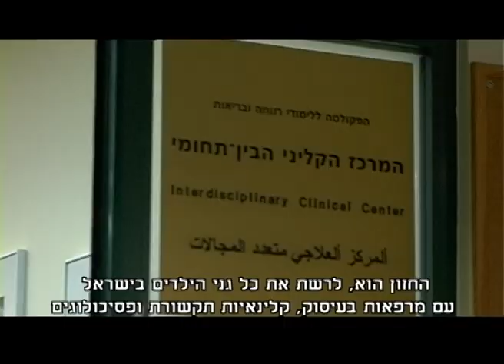פרופ' רבקה יהב - זוכת פרס רה"מ ליזמות וחדשנות - תשע"ג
זוכת פרס ראש הממשלה ליזמות וחדשנות שאינה למטרת רווח כספי - תשע"ג - פרופ' רבקה יהב, על פועלה לפיתוח והטמעת שיטה חדשנית לגילוי מוקדם וטיפול בקשיים סביבתיים והתפתחותיים אצל ילדים בסיכון (כגון קשיים בתפקוד הסנסו-מוטורי, השפתי, הרגשי וההתנהגותי).

המיזם הטיפולי, אשר החל בשנת 2004, פועל בהצלחה בגני ילדים בכל רחבי הארץ ובקרב כל קבוצות האוכלוסייה והוא משמש מודל המסייע להגברת המודעות שבטיפול מוקדם בילדים בסיכון .